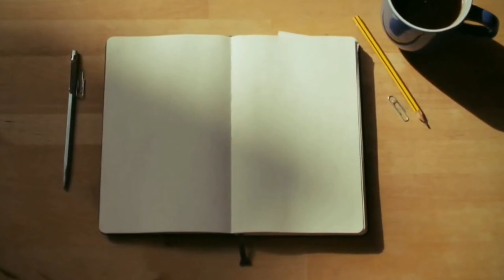I made my girl's dream😭❤️ she is so happy🤸‍♀🏍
Hello OS family🖤

We, Sundar and Ramya(bloggers)are happily sharing our exploring moments with you all🛣️

வீடு வாசல் வீதி ஒன்னு வேணா😍
காடு மேடு கடல தாண்டி போவோம்🌏
This is our first bike travel in our new bike .
Born to travel,explore,meet new people ,live simple &happy life💚